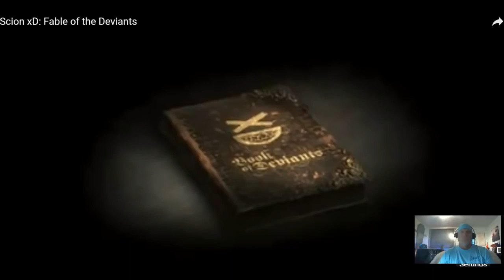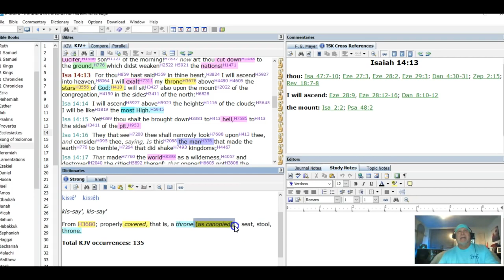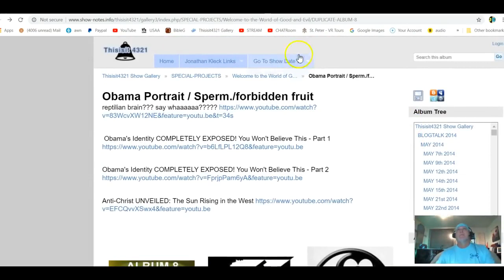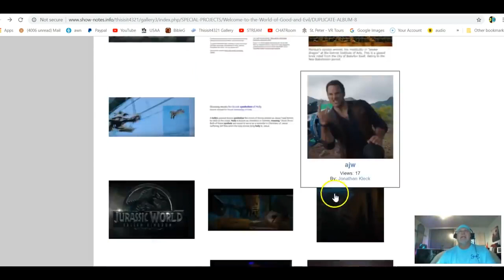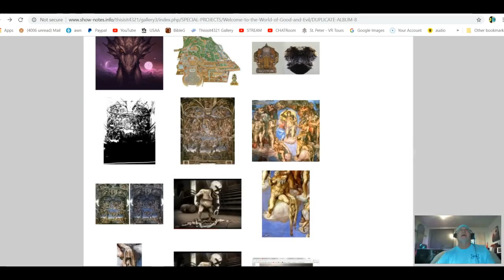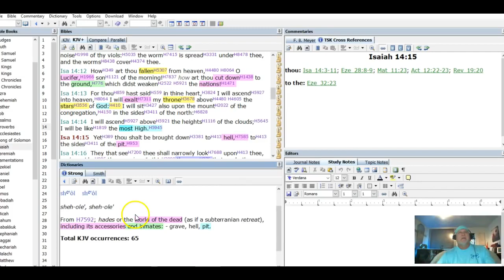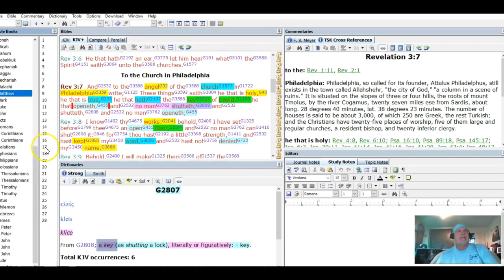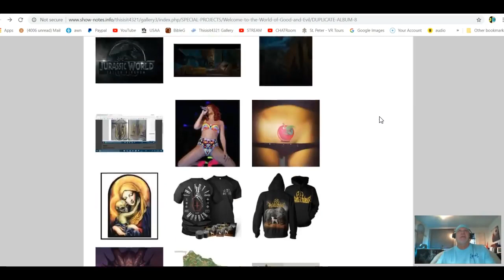Part 4 EXILES - YES you ARE the EXILES - Hidden in Flesh - Jonathan Kleck